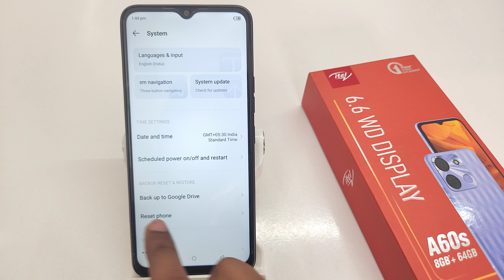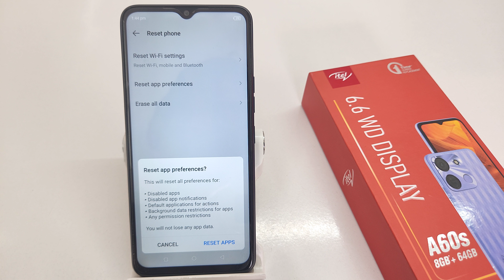How to reset app preferences in Itel A60s | App preferences kaise reset kare | Reset app settings